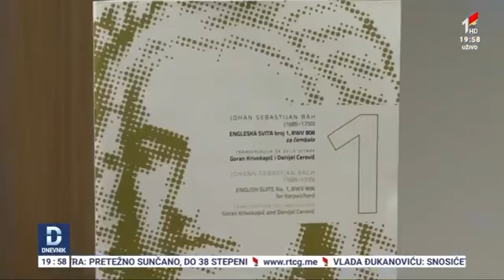RTCG News: J.S. Bach - English Suites • Montenegrin Guitar Duo (Danijel Cerović & Goran Krivokapić)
The publication of our transcription of Bach’s English Suites for two guitars no.1-3 was launched with a press conference followed by a concert. This was also the opening concert of the beautiful new chamber music hall of the Montenegrin Music Center (Muzički Centar Crne Gore). Infortunately without english subtitles.

News footage: RTCG - Radio-Televizija Crna Gore.
Radio Television Montenegro